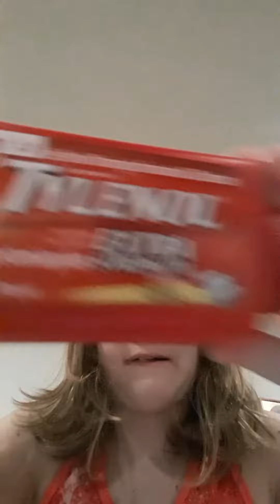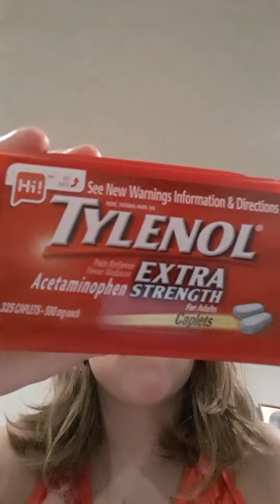Another simple way to get rid of headaches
This is another great way to cure hiccups hope you all enjoy the video